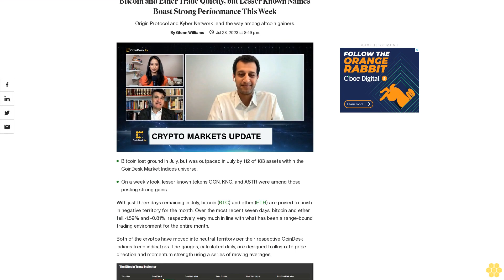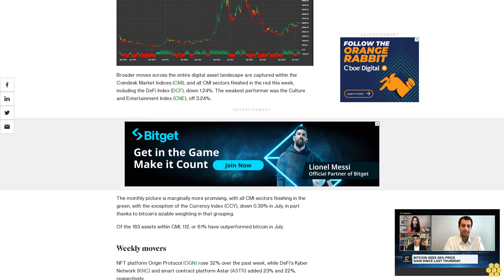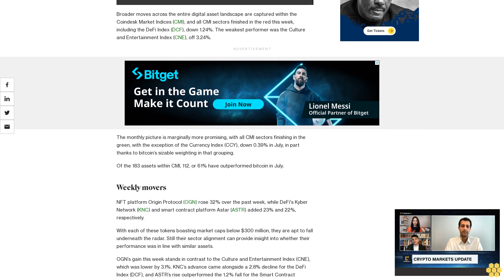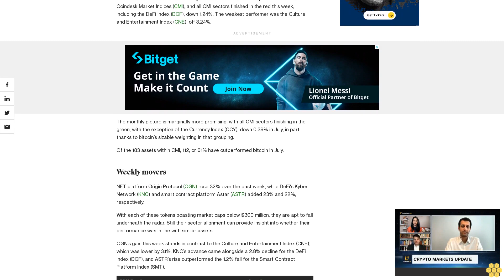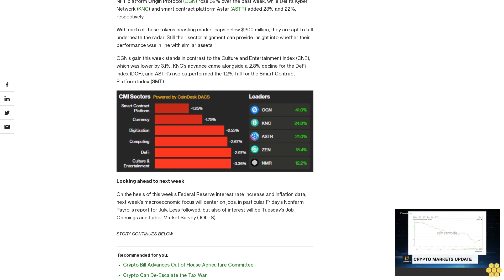Bitcoin and Ether Trade Quietly, but Lesser Known Names Boast Strong Performance This Week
Origin Protocol and Kyber Network lead the way among altcoin gainers.

Bitcoin lost ground in July, but was outpaced in July by 112 of 183 assets within the CoinDesk Market Indices universe.

On a weekly look, lesser known tokens OGN, KNC, and ASTR were among those posting strong gains.

With just three days remaining in July, bitcoin (BTC) and ether (ETH) are poised to finish in negative territory for the month. Over the most recent seven days, bitcoin and ether fell -1.59% and -0.81%, respectively, very much in line with what has been a range-bound trading environment for the entire month.

Both of the cryptos have moved into neutral territory per their respective CoinDesk Indices trend indicators. The gauges, calculated daily, are designed to illustrate price direction and momentum strength using a series of moving averages.

Broader moves across the entire digital asset landscape are captured within the Coindesk Market Indices (CMI), and all CMI sectors finished in the red this week, including the DeFi Index (DCF), down 1.24%. The weakest performer was the Culture and Entertainment Index (CNE), off 3.24%.

The monthly picture is marginally more promising, with all CMI sectors finishing in the green, with the exception of the Currency Index (CCY), down 0.39% in July, in part thanks to bitcoin’s sizable weighting in that grouping.

Of the 183 assets within CMI, 112, or 61% have outperformed bitcoin in July.

NFT platform Origin Protocol (OGN) rose 32% over the past week, while DeFi's Kyber Network (KNC) and smart contract platform Astar (ASTR) added 23% and 22%, respectively.

With each of these tokens boasting market caps below $300 million, they are apt to fall underneath the radar. Still their sector alignment can provide insight into whether their performance was in line with similar assets.

OGN’s gain this week stands in contrast to the Culture and Entertainment Index (CNE), which was lower by 3.1%. KNC’s advance came alongside a 2.8% decline for the DeFi Index (DCF), and ASTR’s rise outperformed the 1.2% fall for the Smart Contract Platform Index (SMT).

Looking ahead to next week

On the heels of this week’s Federal Reserve interest rate increase and inflation data, next week’s macroeconomic focus will center on jobs, in particular Friday’s Nonfarm Payrolls report for July. Less followed, but also of interest will be Tuesday’s Job Openings and Labor Market Survey (JOLTS).

Current expectations are for 190,000 jobs to have been added in July and for job openings to have dipped to 9.5 million from 9.8 million.